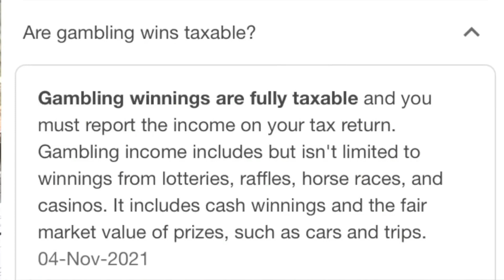HOW MUCH TAX ON GAMBLING | जुए पर कितना TAX लगता है 🤔 ♠️♦️♣️🎲♥️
I made this channel to share my experience regarding Casino, Gambling and Roulette.

I also uploaded some videos on my another channel

I am uploading these kind of videos to define the Casino, Gambling and Roulette to my viewers.

I would like to increase knowledge about gambling life, and I would also like to try, if possible, to motivate people to leave the gambling.

Thanks